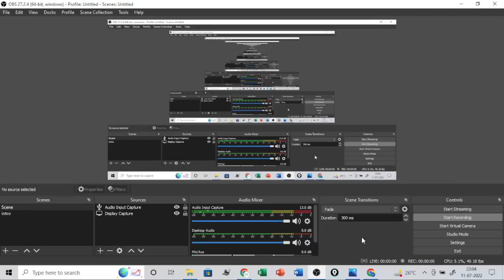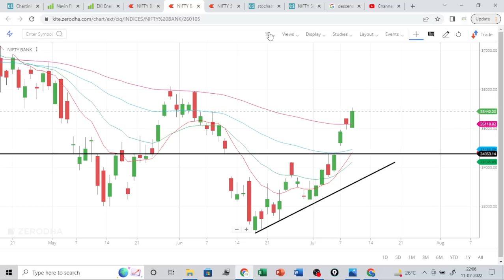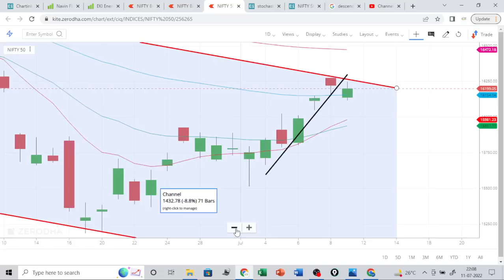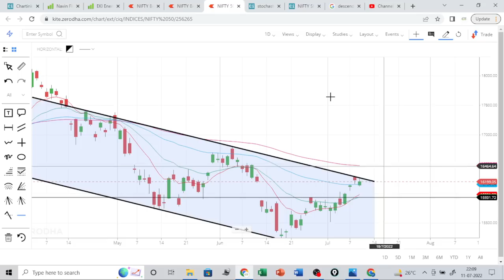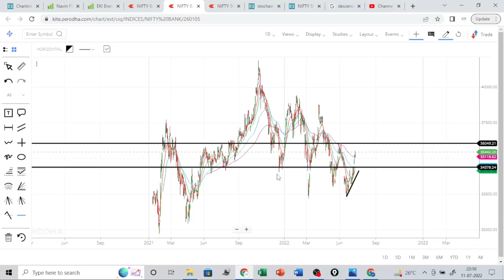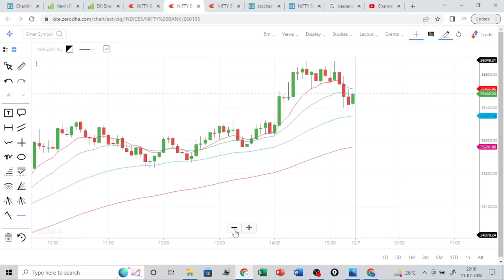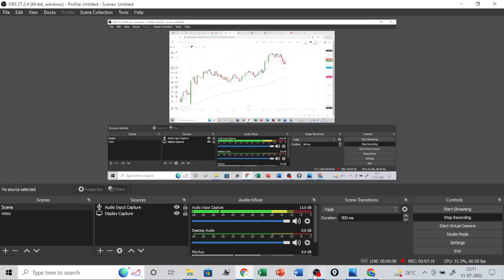Nifty and Banknifty view for tomorrow 12 July 2022 Tuesday